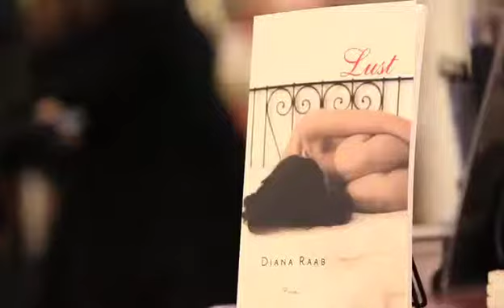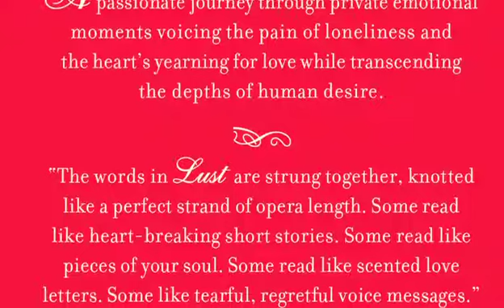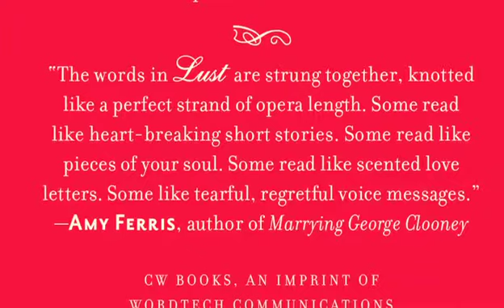Diana Raab Reading from LUST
Poet Diana Raab launches her 4th poetry collection, LUST for Valentine's Day 2014 at Granada Books, Santa Barbara, CA